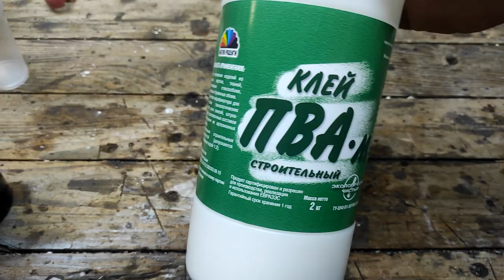Пластик из ПВА клея и соленой воды?! Получится?